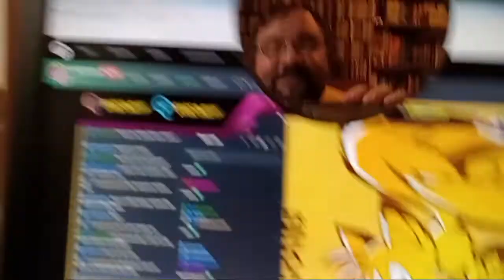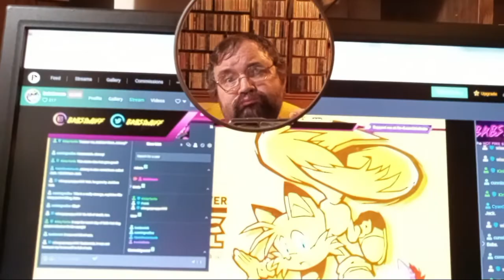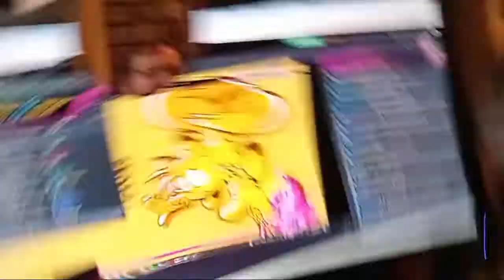Babstream: square in the eye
I WASN'T READY I WASN'T READY I FORGOT TO PUT UP THE MIRROR